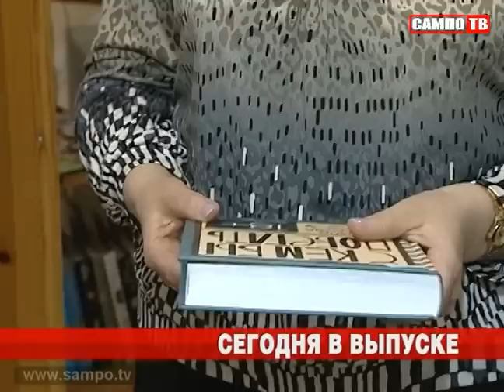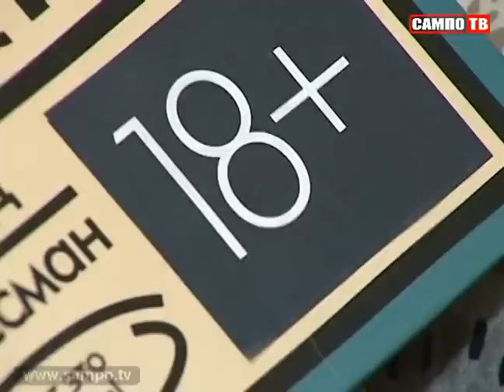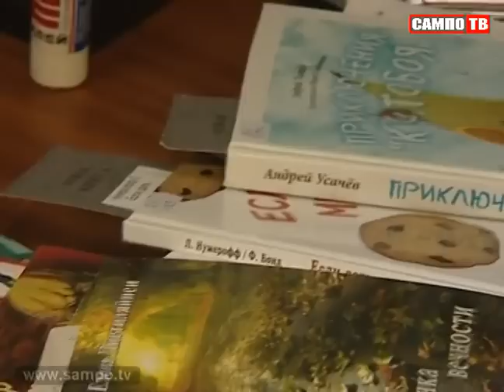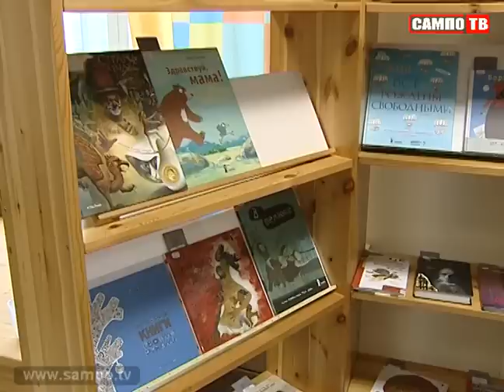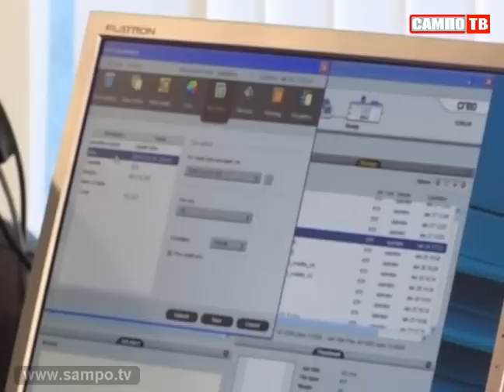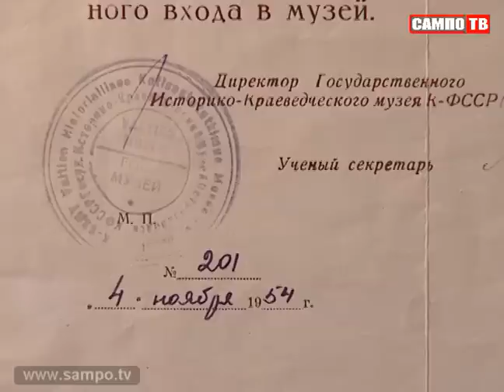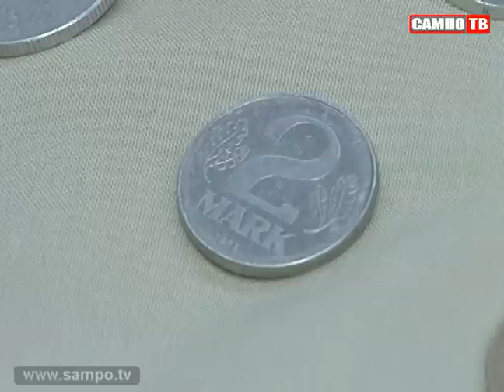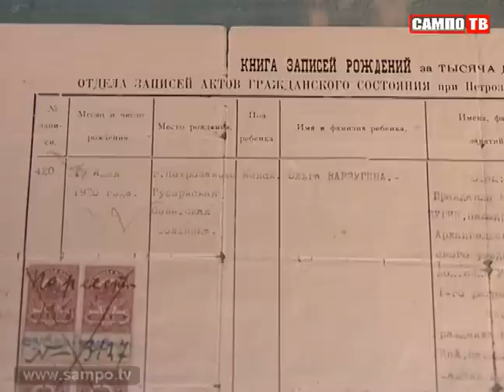Новости 28.02.2013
Разговор без шуток. Карельские предприятия отчитывались перед минфином по своим долгам в бюджеты разных уровней.

Подъезд как полоса препятствий. Пол лестничной клетки дома на улице гоголя в буквальном смысле уходит из под ног жильцов.

Защита детей от вредной информации может пагубно сказаться на их развитии. библиотекари опасаются, что подрастающее поколение перерестанет читать книги.